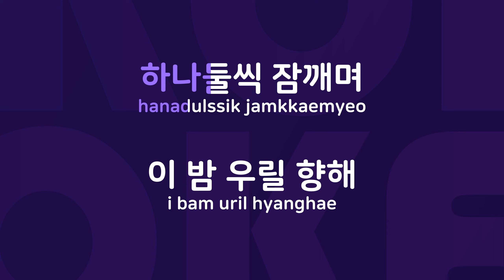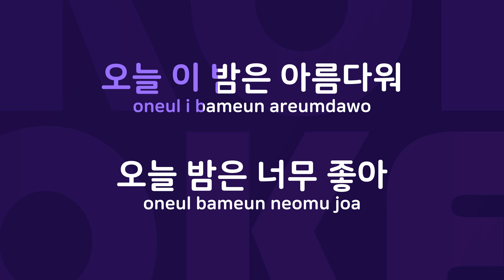오늘밤은 너무 좋아 : Originally Performed By 김종찬 Karaoke Verison